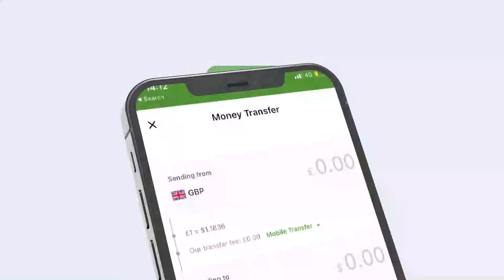Xoghayaha guud ee Ururka Ogaal iyo wafti uu hogaaminayo oo socdaal ugu baxay gobolka Awdal.